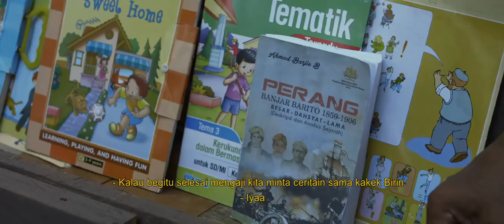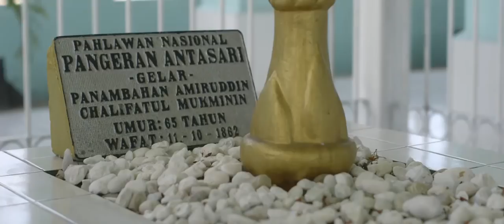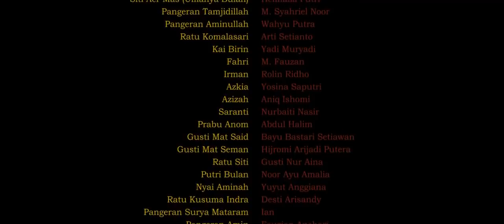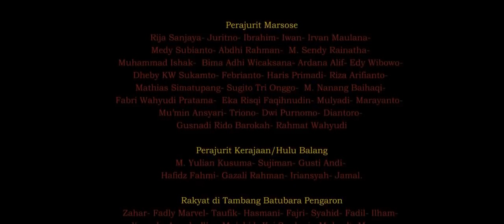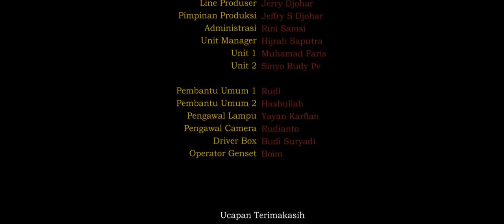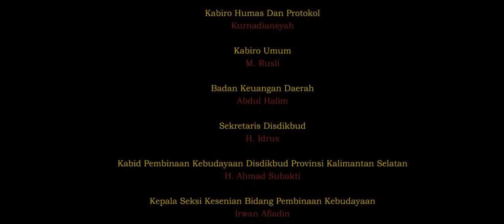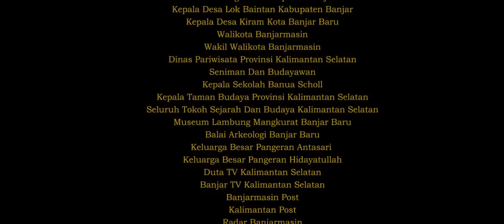FILM SEJARAH PERANG BANJAR PANGERAN ANTASARI (FULL HD) -SEJARAH KALIMANTAN SELATAN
Muhamad Pazri (Borneo Law Firm)
Film Sejarah Perang Banjar Pangeran Antasari "HARAM MANYARAH WAJA SAMPAI KAPUTING" sejarah banua Kalimamtan Selatan..